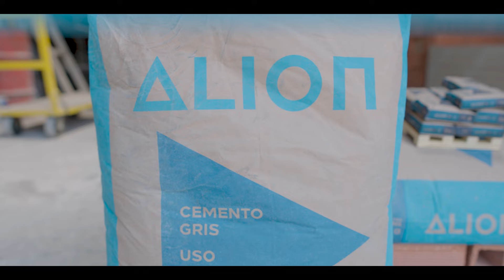Cápsula 16 Atributos del cemento ALIÓN